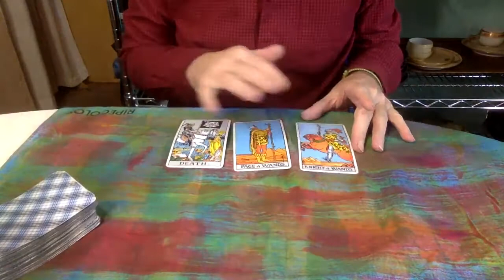Leo NOVEMBER 7-14 2021 Tarot | Leo 2021 Horoscope | Leo Tarot Reading